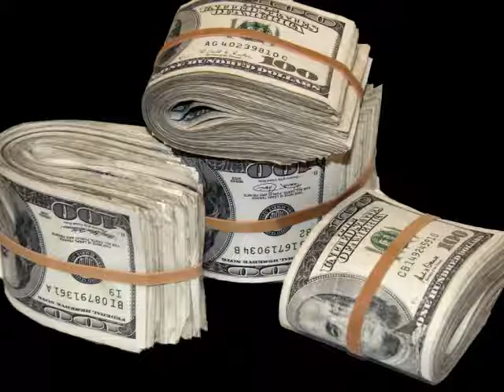BPK Love comin through